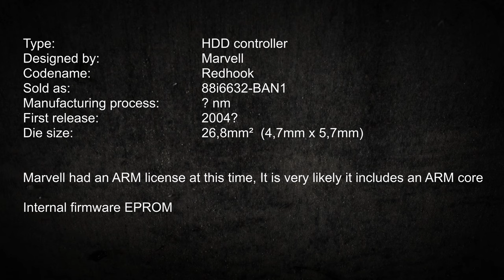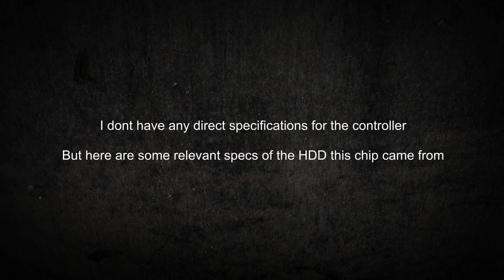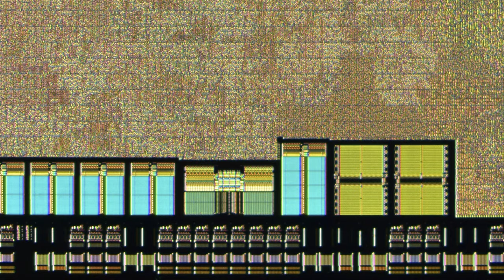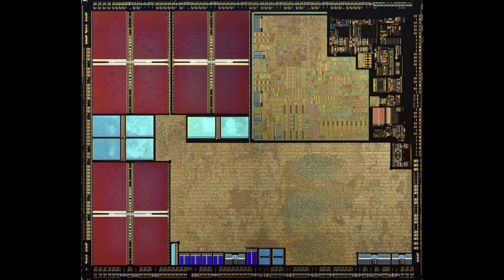Marvell 88i6632 HDD controller die shot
Die size: 5,7mm x 4,7mm = 26,8mm²
Donor HDD: Fujitsu MHV2040AT 2,5" 40GB IDE